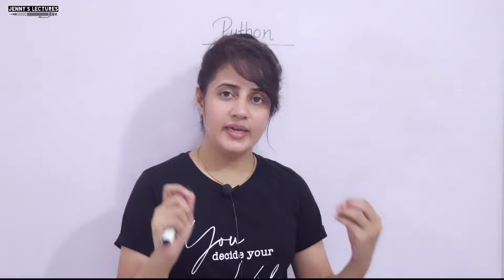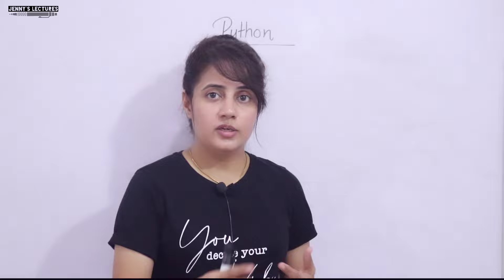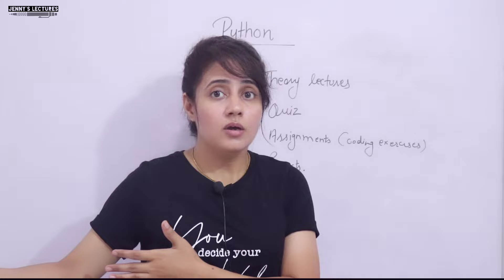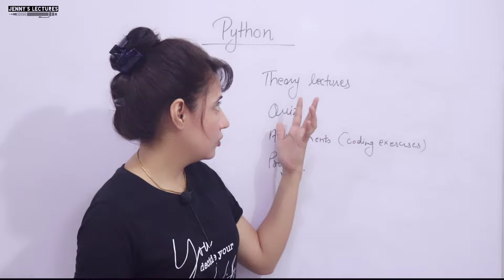Introduction to Python Course | Python for beginners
In this video I will be discussing " What you will get from this Python Course"..